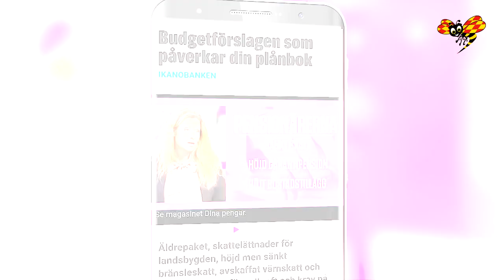Trailer: Dina Pengar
Expressen TV:s privatekonomiska magasin är tillbaka